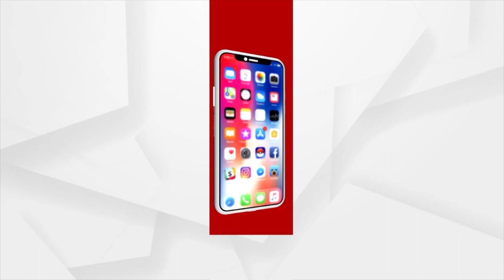Ganesh Puja Celebrated With High Fervor At Star Club In Bhubaneswar